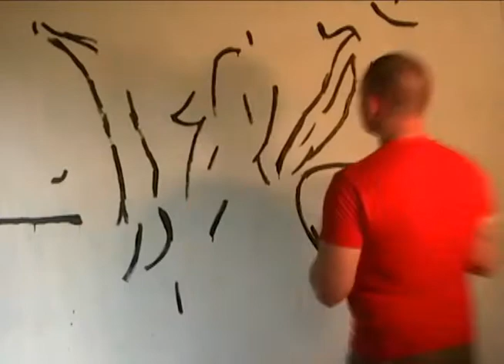3 Nudes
Watch Wendell Cory Stoecklein paint 20 hours worth of painting in a timelapse video.

to see more of Cory's artwork!